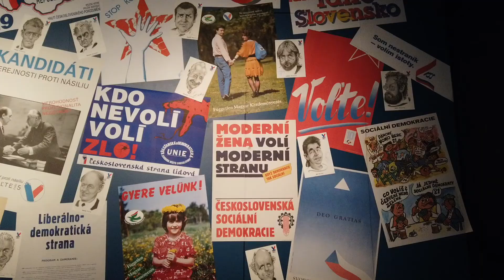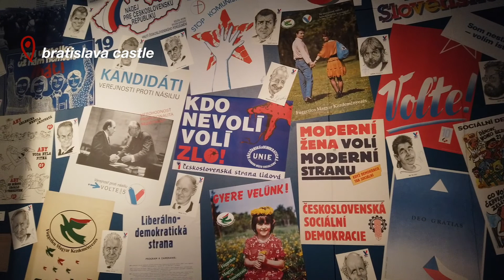falling in love with vienna & bratislava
My first visit to Europe last December and I finally made time during this COVID stay-home period to put these footages together. I really loved the vintage flea market in Vienna and enjoyed the original Sacher torte!

Bratislava, on the other hand, is a quieter and toned down city compared to Vienna which is really what I personally prefer. Food is delicious too - a winning factor for me.